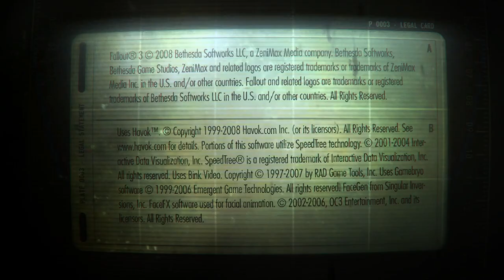Fallout 3 S3: Ep 9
Carter Discovers A Huge Secret Underneath Point Lookout...